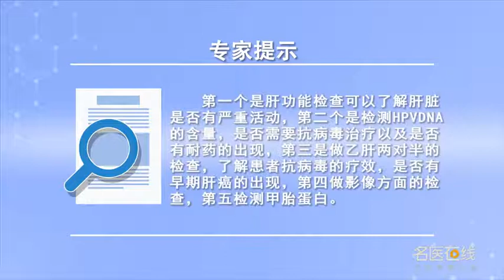乙肝患者都需要做哪些检查 杨春 重庆医科大学附属第一医院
第一个、是肝功能检查可以了解肝脏是否有严重活动。第二个、是检测HPVDNA的含量，是否需要抗病毒治疗以及是否有耐药的出现。第三、是做乙肝两对半的检查，了解患者抗病毒的疗效，是否有早期肝癌的出现。第四、做影像方面的检查。第五、检测甲胎蛋白。可以全面的评估肝脏的情况以及是否需要治疗。

What tests should hepatitis B patients do
First, liver function test can know whether the liver has serious activity. The second is to detect the content of hpvdna, Whether antiviral treatment is needed and whether there is resistance. Third, we should check hepatitis B in two and a half, To understand the antiviral effect of patients, Whether there is early liver cancer. Fourth, do the examination of image. Fifthly, detect alpha fetoprotein. It can comprehensively evaluate the condition of the liver and whether it needs treatment.